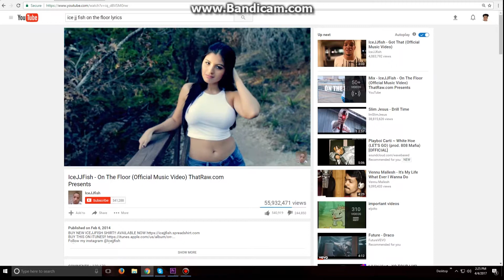Rich Homie who??? "Da Streetz" REACTION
RICEGUM BACK AT IT!!! I Didn't Hit Her TheGabbieShow Diss Track Music Video REACTION ITS LIT!